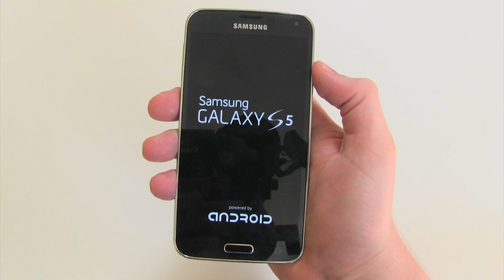Samsung Galaxy S5 microSIM / microSD Karte einlegen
Wir zeigen euch wie ihr beim Samsung Galaxy S5 die microSD Karte und die microSIM Karte in das Smartphone einlegen könnt. Dazu müsst ihr den Akkudeckel abnehmen und im oberen Bereich beide Karten einschieben.

Auf Appdated.de zeigen wir euch Unboxing, Testberichte und Videos zu Geräten mit iOS, Android und Windows Phone. .

Wir testen für euch Smartphones, Tablets und allerlei Zubehör für die mobile Technik. Aufgrund regelmäßiger Messebesuche können wir Euch mit Informationen & Videos aus erster Hand bedienen.